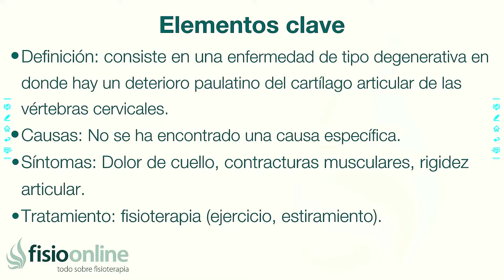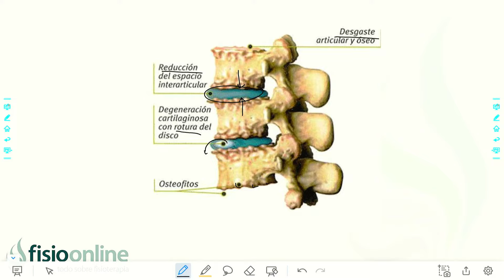ARTROSIS CERVICAL | ¿Qué es?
↪️ La artrosis cervical o cervicoartrosis consiste en una enfermedad de tipo degenerativa en donde hay un deterioro paulatino del cartílago articular de las vértebras cervicales, que tiende a ser doloroso e incapacitante para quienes lo padecen

00:00 Intro
00:13 Definición
03:10 Outro